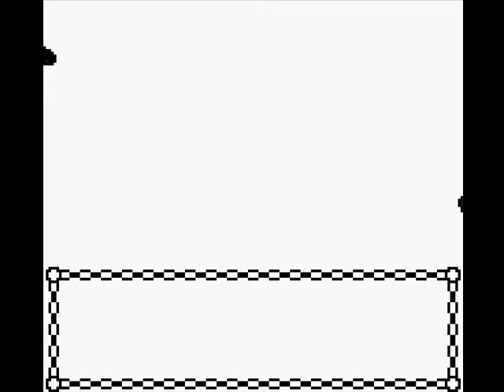Let's play Pokemon Crystal 39: The Real Director!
Finally get to the jerk. After like 300 koffings!